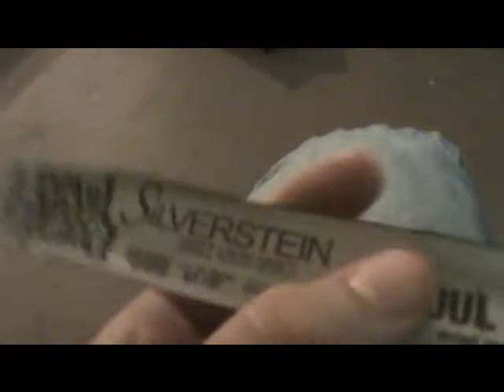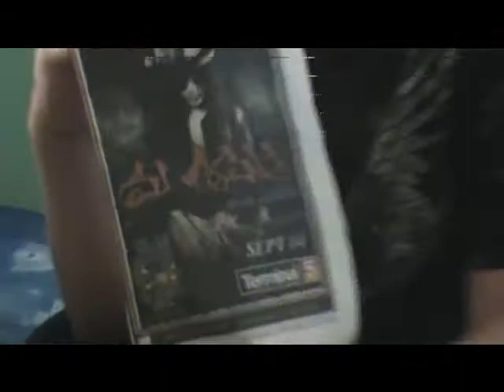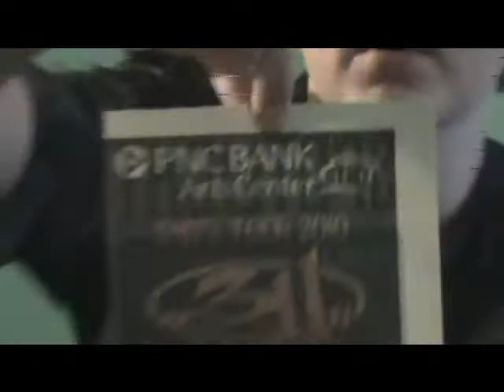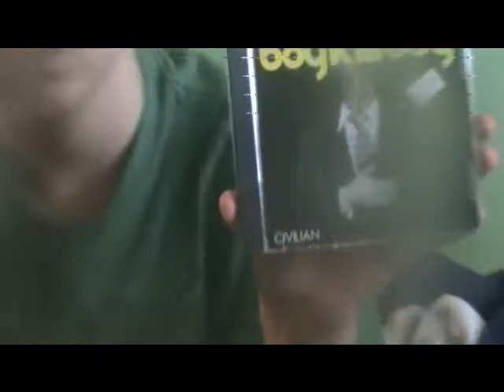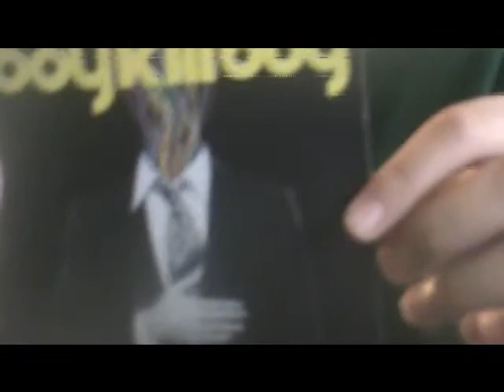Nobody's Special Ep. 2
This is the Second Episode of Nobody's Special. Hope You Enjoy it!

Dan - Dan Whooley
Scott - Scott Schroth Jr.